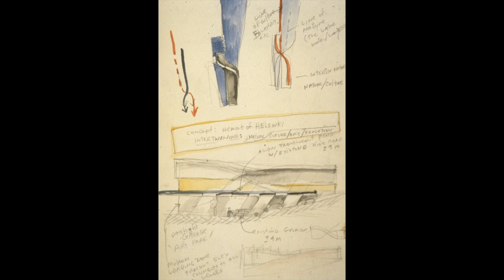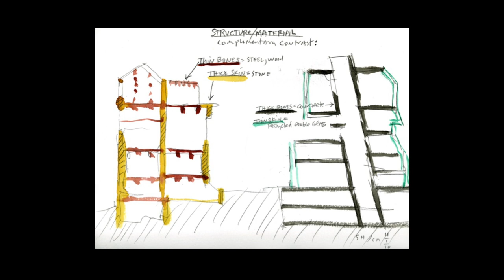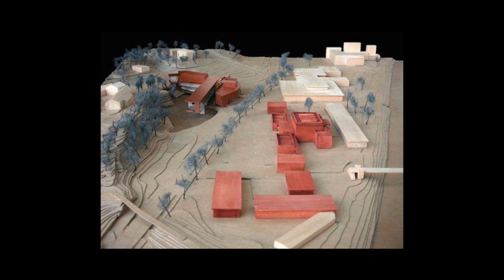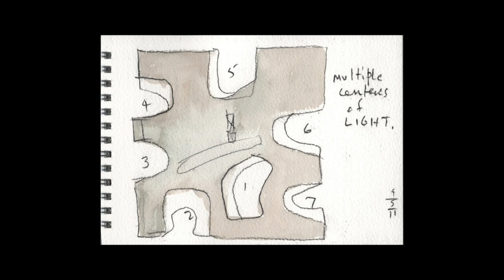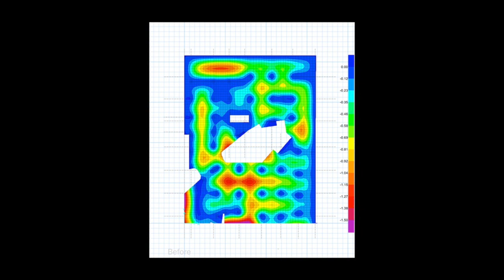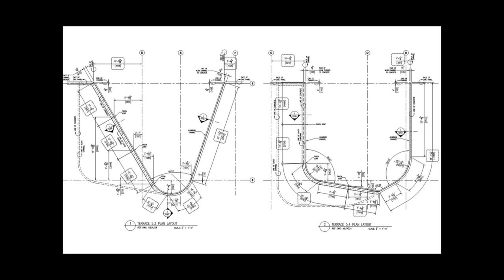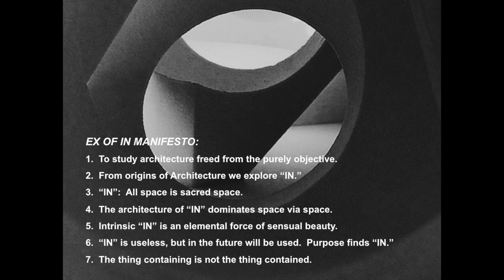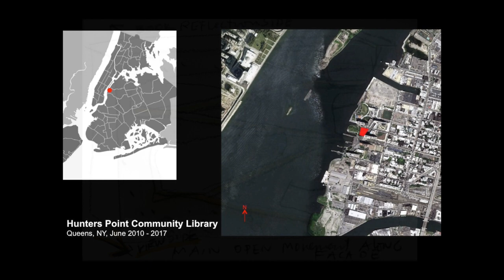Architecture for Art, with Steven Holl and Chris McVoy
Lecture with Steven Holl and Chris McVoy on "Architecture for Art" given on the occasion of the University of Iowa Visual Arts Building dedication on October 7, 2016